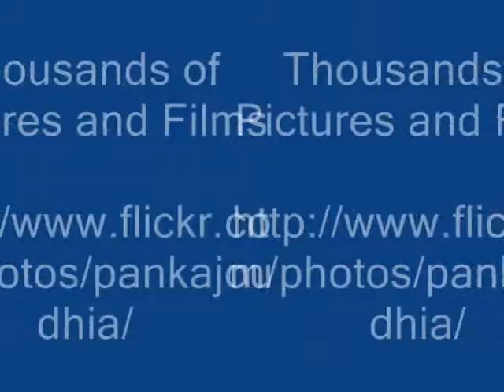Octonary Ingredients of Smilax pseudo-china Formulations: Pankaj Oudhia's Medicinal Plant Database